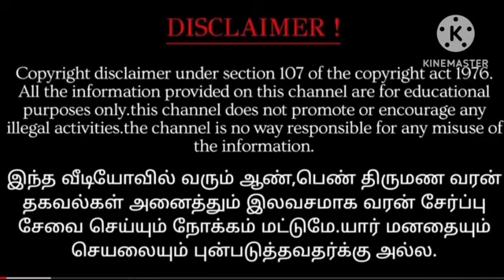கனகா07.8.2023 இன்றைய ராசி பலன் - Indraya Rasi Palan -Today Rasi Palan -2024 Rasi Palan in Tamil